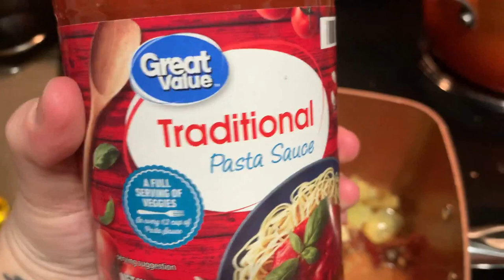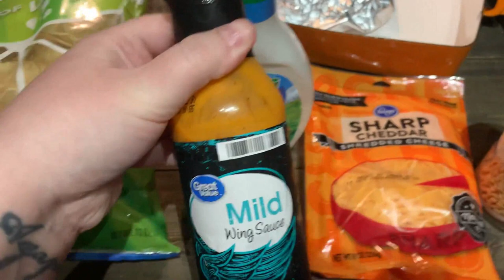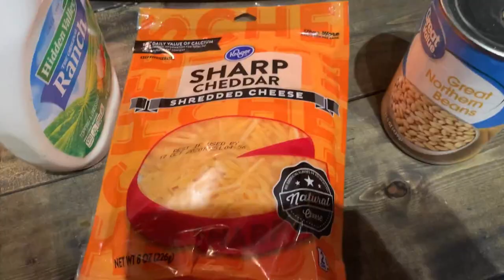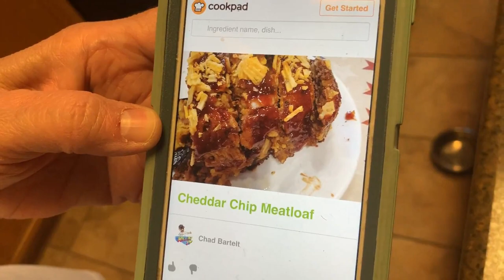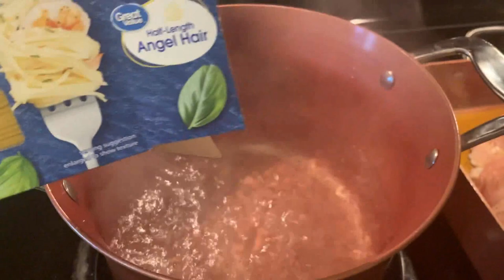WHAT'S FOR DINNER | CHEAP FAMILY FRIENDLY MEAL IDEAS